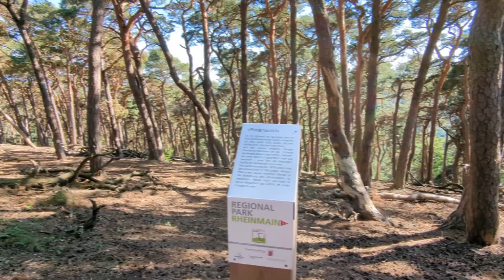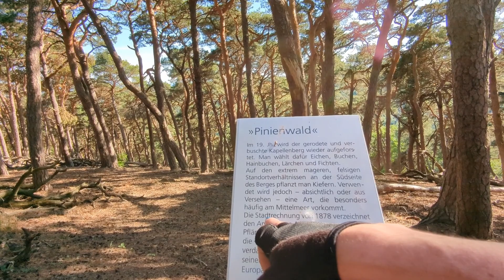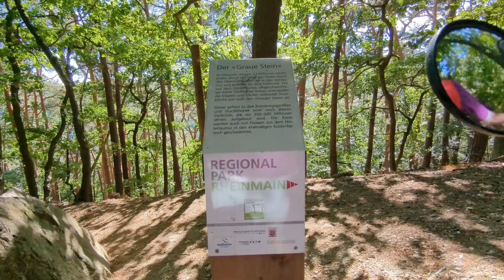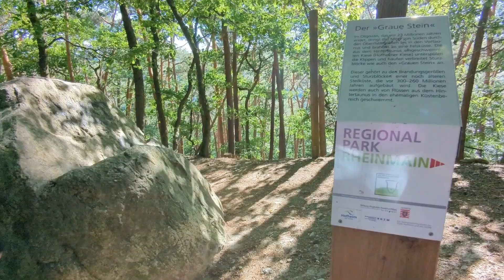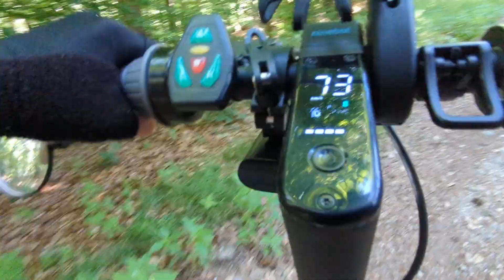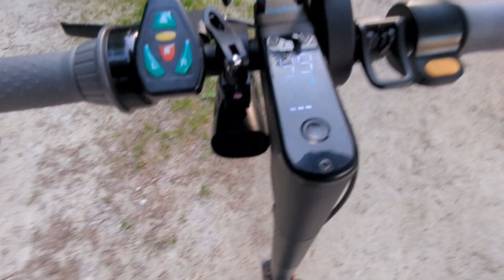SELTENER FUND! - Mit dem E-Scooter durch den Wald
Hallo Leute!
Dieses Video ist an sich nur ein Test gewesen ob ich mein Handy als Actioncam zweckentfremden kann oder nicht. Zukünftig gibt es bestimmt noch mehr Exkursionen in die Natur, allerdings muss ich mir erst ein anständiges Clip-On Mikrofon dafür kaufen. Ignoriert einfach mein wirres gebrabbel und  genießt die schöne Waldrundfahrt mit mir. Und seht was ich gegen Ende tolles gefunden habe! War ein absoluter First, denn sowas habe ich noch nie in der freien Natur gesehen!
Ich habe einige Videos in Arbeit und freue mich mal wieder von Euch zu hören.